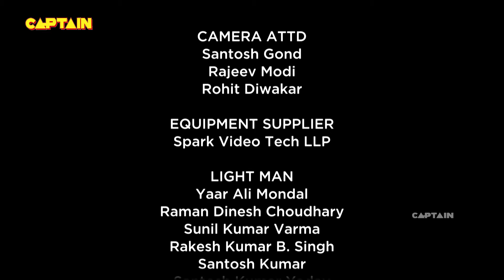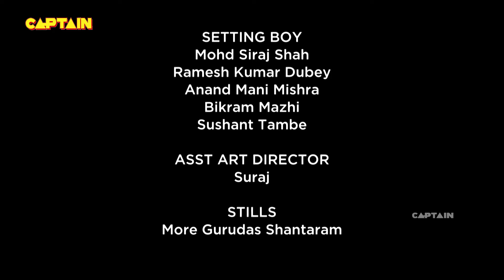अन्ना ने मांगी गायत्री से एक फिल्म || Bhakarwadi EP 62